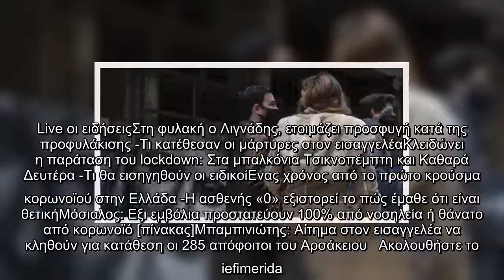Οι λοιμωξιολόγοι εισηγούνται παράταση του lockdown για μία εβδομάδα στην Αττική